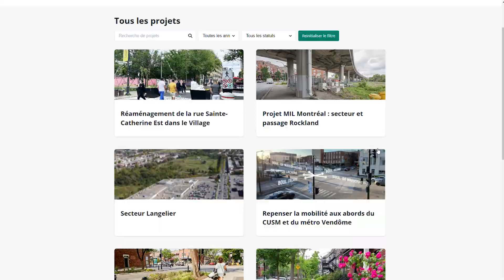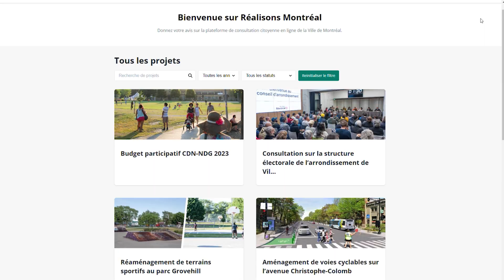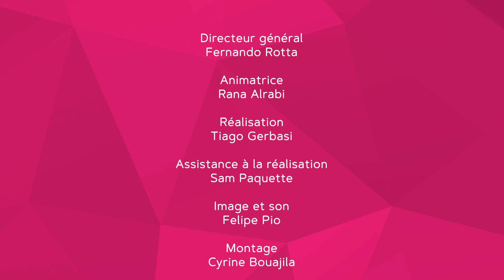Plateforme en ligne permet de donner d’options par rapport aux enjeux de Montréal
Réalisons Montréal est une plateforme numérique de participation citoyenne. Cet outil permet de vous exprimer sur des enjeux et de vous informer sur des projets qui touchent la ville.
Pour plus d’informations, regardez l’entrevue avec le porte-parole de la ville de Montréal, Philippe Sabourin.